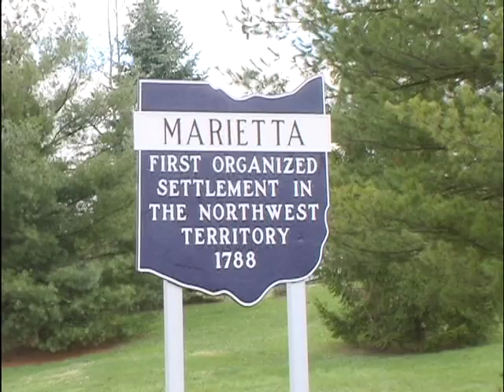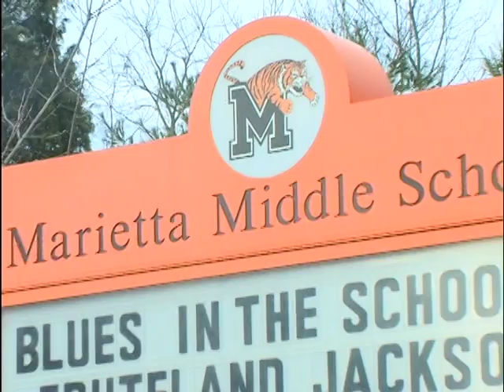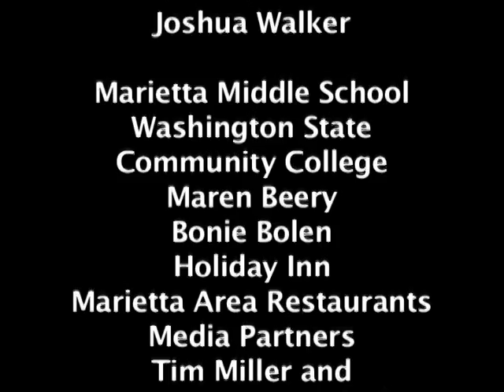Blues in the Schools Program in Marrietta, Ohio w/ Fruteland Jackson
Fruteland Jackson conducts a Blues in the School Program with 7th and 8th graders in Marietta, Ohio  2006